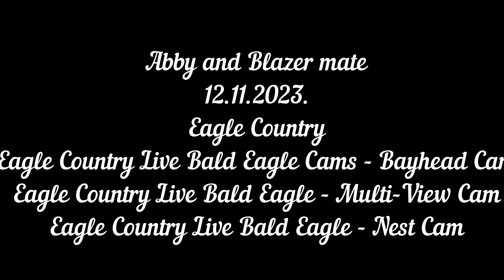Abby and Blazer mate Eagle Country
"Eagle Country
Thanks for checking in on us And noticing the time difference on the cameras. When the hurricane knocked down the cameras they took a severe hit. We weren’t able to buy new ones so we have done the best that we can with what we have in there is certain difficulties, such as the time, that we’re dealing with. Hope to have it resolved before too long. Thanks!"

If you'd like to help keep the Cams going you can give here, thanks!

Eagle Country Nest Cam
Eagle Country Bayhead Cam
Eagle Country Live Bald Eagle - Multi-View Cam